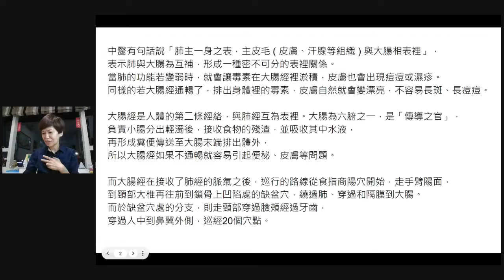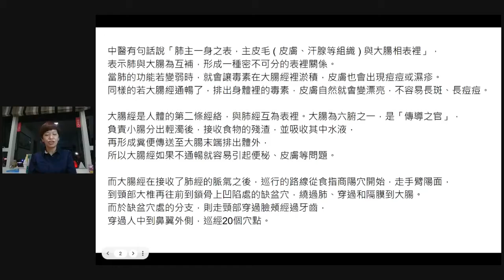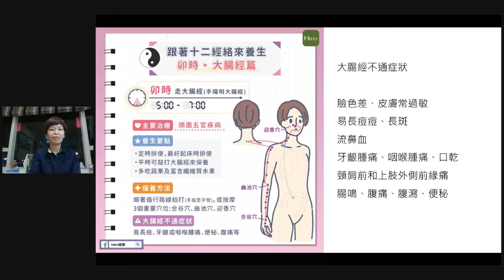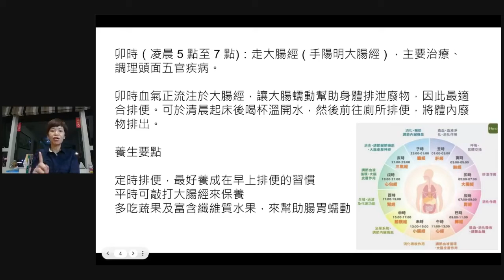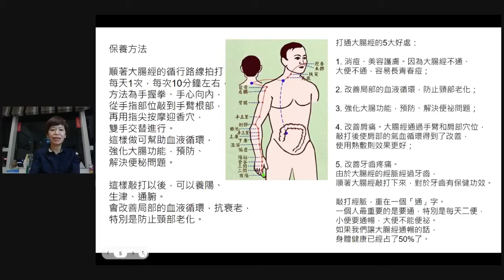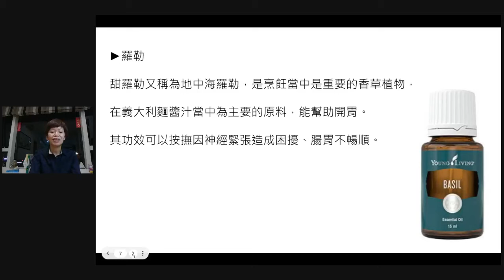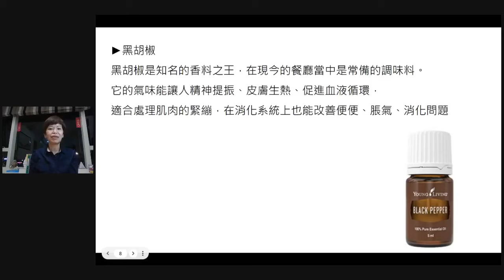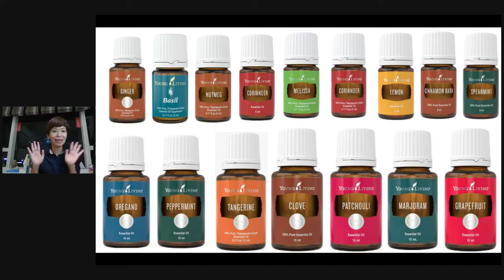自然療法媽媽筆記 🍃經絡 芳療🍀 大腸經當大腸經失調時。。。毒素無法代謝反應在身體的症狀有便便不通、消化不協調、淋巴血液循環不佳、膚色黯沉、長痘痘…等問題。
甜羅勒又稱為地中海羅勒，是烹飪當中是重要的香草植物，
在義大利麵醬汁當中為主要的原料，能幫助開胃。
其功效可以按撫因神經緊張造成困擾、腸胃不暢順。

黑胡椒是知名的香料之王，在現今的餐廳當中是常備的調味料。
它的氣味能讓人精神提振、皮膚生熱、促進血液循環，
適合處理肌肉的緊繃，在消化系統上也能改善便便、脹氣、消化問題

檸檬香茅葉片細長，外表看起來就像雜草。
它有著特別的香氣，
並帶點刺鼻的檸檬味。在東南亞國家，
常常放進料理當中使用，
除了增加香氣以外，還可促進食慾及為免疫力加油。
除了激勵消化系統以外，檸檬香茅當中的化學分子醛類，
對於強化肌肉有很大的幫助。

以上效果並沒有全面代表性,效果亦因人而異

WeChat ID: ViviChow7687